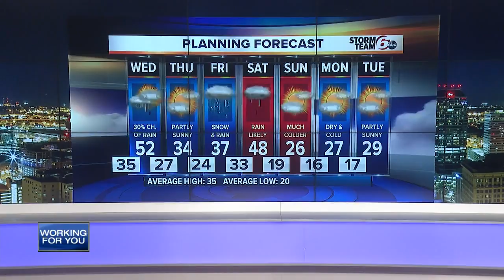RTV6 Latest Headlines | January 14, 7pm